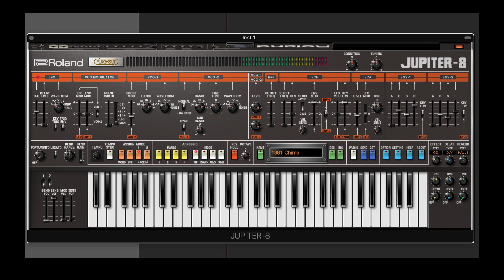Roland Cloud Jupiter 8 Soft Synth - Preset Playthrough.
In this video, I play through all the presets of the Roland Cloud Jupiter 8 Plugout Soft Synth.